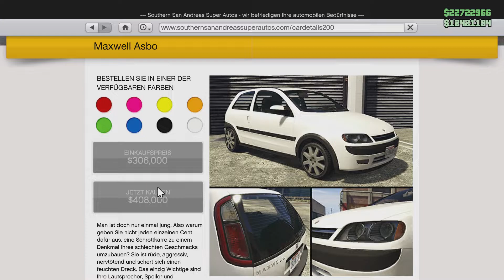CUSTOM MONSTER!MAXWELL ASBO CUSTOMIZATION & TESTDRIVE!GTA 5 V ONLINE CASINO HEIST DLC CARS